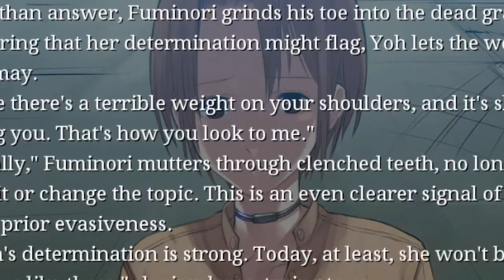yelling at my stinky girlfriend - SAYA NO UTA Highlight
she's nowhere near as cool as his child wife